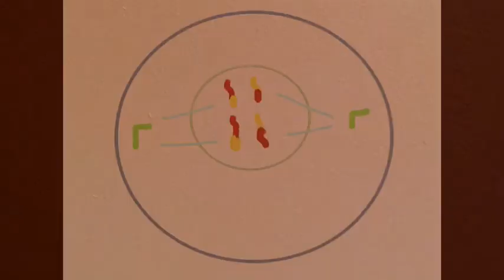Tori Long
description